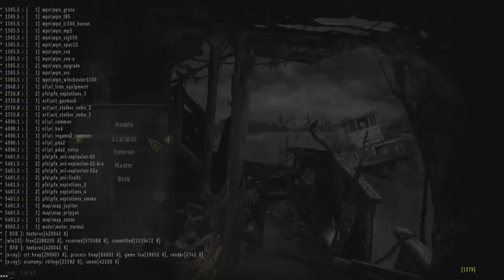(🇺🇦) Playing The Best Ukrainian Games To Support Ukrainian Fighters!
Serhiy Prytula foundation helps combat units in accordance with the priorities and capabilities. Also, helps the civilians in the warzone and deoccupied territories.

Come Back Alive foundation supports the Armed Forces of Ukraine by financing solely defense initiatives:

Streamer background:
I am from the eastern part of Ukraine. Was born and grew up 30 km away from Donetsk. Before the war, my village was in the "grey zone". Very close to the territory that was occupied back in 2014. So when the war began it was hit first.

Now my home and my hometown are completely destroyed.
My family lost everything.

I was lucky to be abroad when the invasion began.
Currently residing in Germany.

The Zone, a place full of unfathomable wonders and sinister threats – former exclusion territory near the Chornobyl Nuclear Power Plant. This most dangerous place on Earth became even more mysterious after an obscure accident in 2006. Anomalies with precious artifacts, starving mutants and greedy thugs have flooded these lands along with stalkers searching for a new life and ways to get rich…

Great Emission, the biggest anomalous energy blowout from the times of Second Incident at The Chernobyl Nuclear Power Plant, has shaken the world again and reshaped the Zone. To investigate its cause and and prevent future cataclysms is your only chance to survive in S.T.A.L.K.E.R.: Clear Sky.